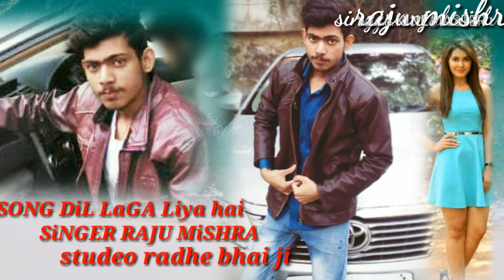New hindi song 2019 dil laga liya hai .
New hindi song 2019 dil laga liya hai .  Singer raju mishra